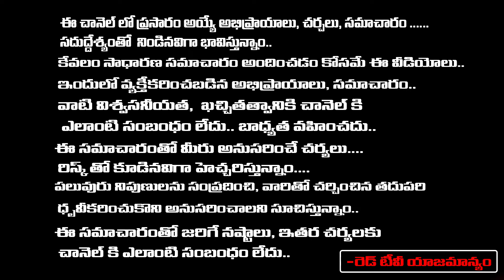Wara Of Words Between Sharmila And Jagan | Red Tv